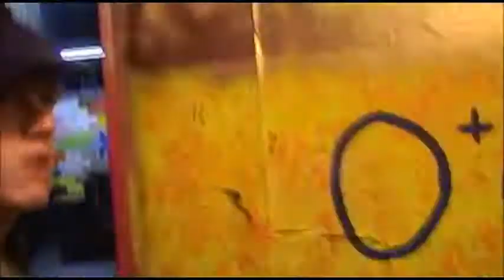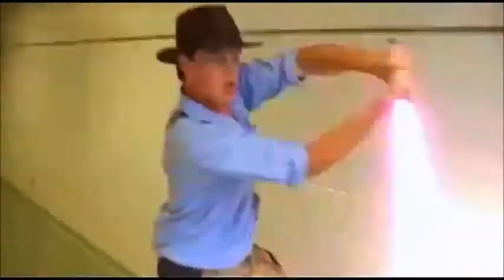Ares vs Idaho - The Movie Spoof 3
A scene from "The Movie Spoof 3: The Return of the Spoof" by Maximus Films, directed by Joe Wilka, with sound editing by myself.

A few connected scenes I did sounds for.

The music sampled in this film was not chosen by me.